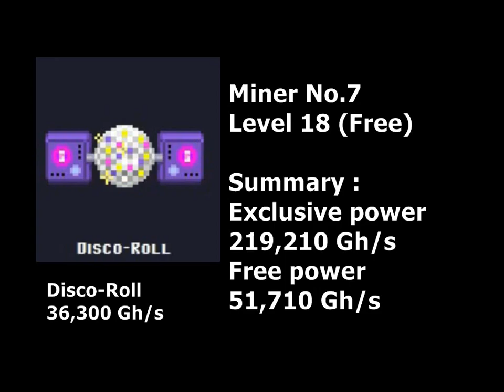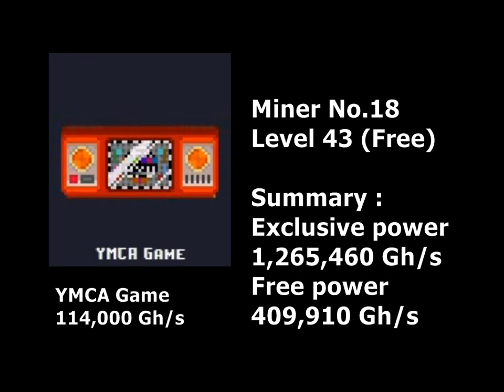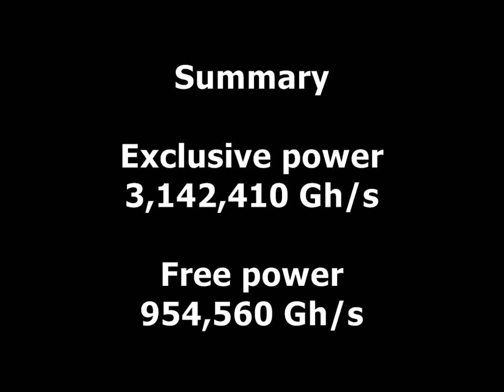Rollercoin Season 7 (Prime Time) Miners reward. Free vs Exclusive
This video show Season Pass Event Reward (miners) in Rollercoin Season VII update (Prime Time). This includes what miner rewards you can get for free and what is exclusive, and the total power you can get at the end of season.

Rollercoin is a free bitcoin and cryptos generating platform. Play games, collect power, place miners, and earn bitcoin continuously, increasingly day by day. For those who want to try this platform or wanna get bonus, use this link for free 1000 satoshi.